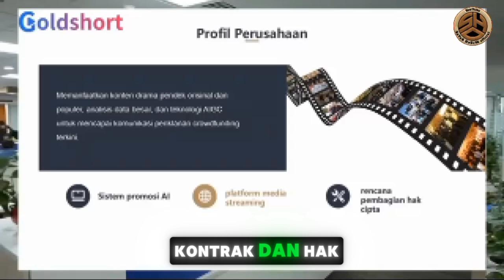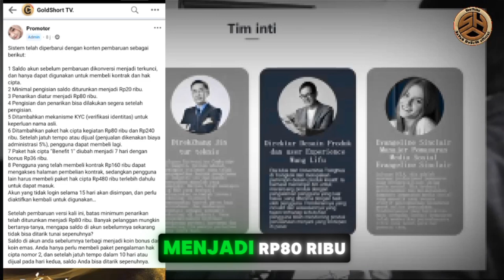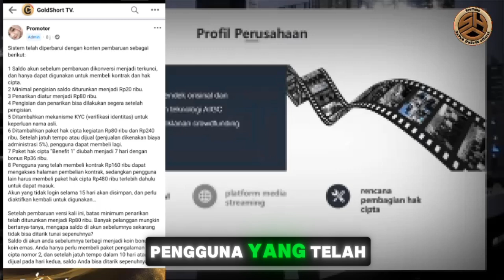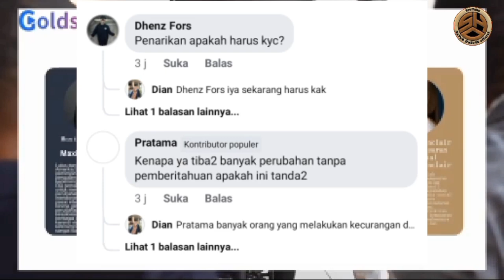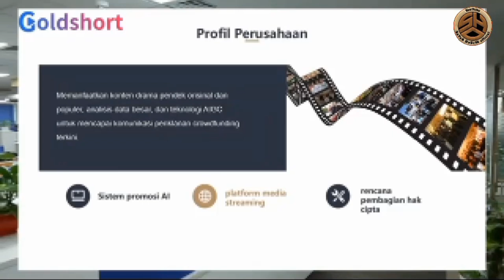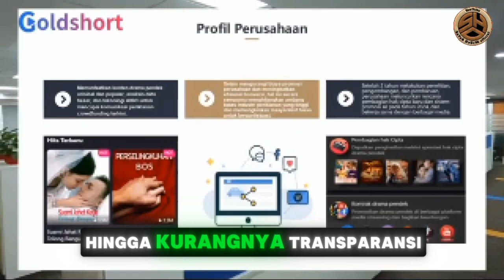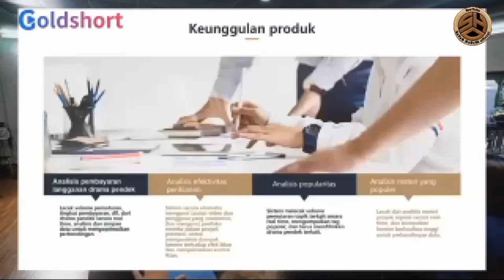Member gold short TV di ambang kegelisahan penarikan di wajibkan kyc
Para member aplikasi penghasil Gold short TV,
saat ini sedang mengalami ketidak nyamanan karena pembaruan sistem, Saldo akun dikonversi menjadi terkunci.

Setelah pembaruan versi kali ini, batas minimum penarikan telah diturunkan menjadi Rp80 ribu. Banyak pelanggan mungkin bertanya-tanya, mengapa saldo di akun sebelumnya sekarang tidak bisa ditarik tunai sepenuhnya?